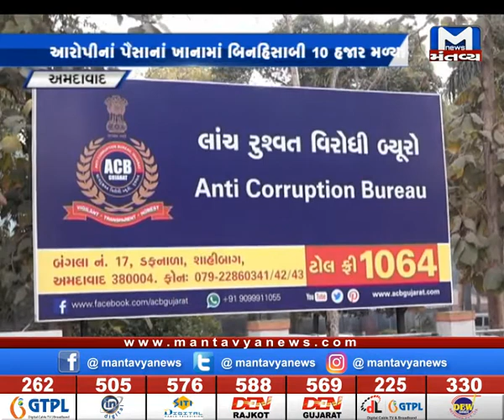અમદાવાદ - રાજેસ પટેલ નામનો કર્મી 1140 રૂ.ની લાંચ લેતા પકડાયા